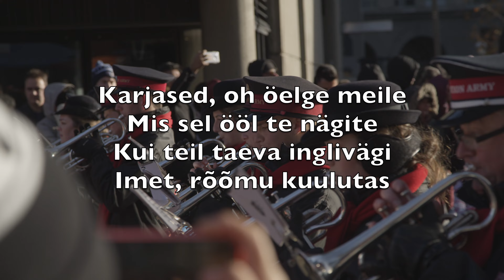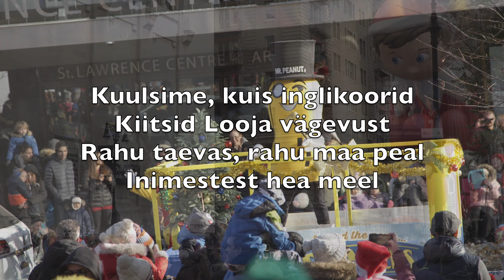Karjased, Oh Öelge Meile (Angels We Have Heard On High) - Karaoke Sopransaksofon V2 EtPN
Karjased, oh öelge meile
Mis sel ööl te nägite
Kui teil taeva inglivägi
Imet, rõõmu kuulutas

Nägime, kuis Jeesus Kristus
Puhkas laudas sõime sees
Nägime, kuis inglid valged
Põlvitasid sõime ees

Kuulsime, kuis inglikoorid
Kiitsid Looja vägevust
Rahu taevas, rahu maa peal
Inimestest hea meel